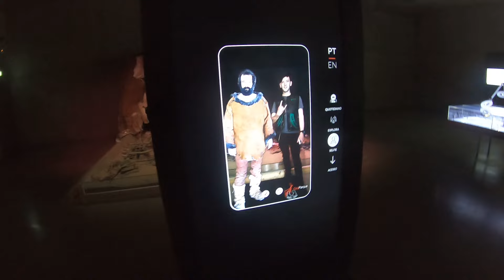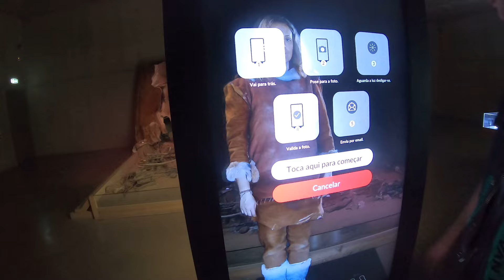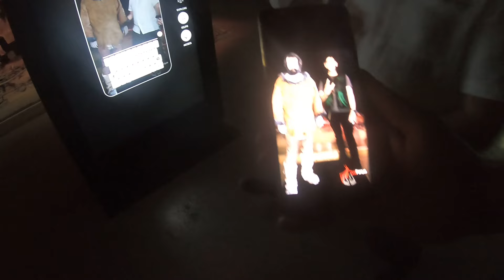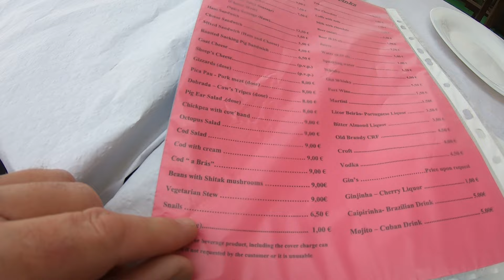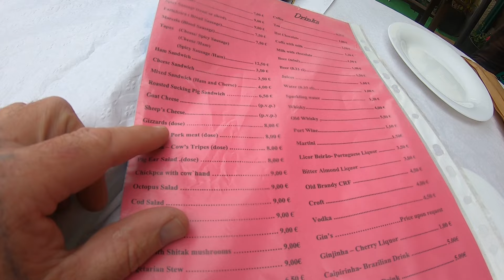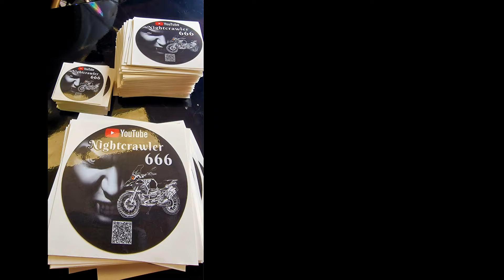The Helmet Head Leg 3 trip. Ep 9. Whackos in the Museum.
Episode 9 of Alex, myself, Helmet Head's Dad & Pedro joining Helmet Head,  on his Honda 125cc Monkey Bike that I transformed into a world dominating overlanding beast. To travel the world leg by leg.
In this episode we visit another museum & carry on the trip.

Check out Helmet Head's channel here

50mm are £4.00
80mm & 110mm are £5.00